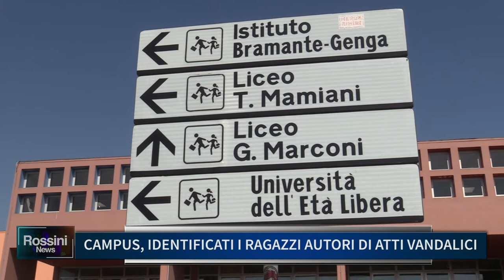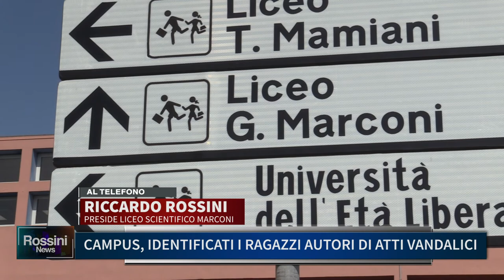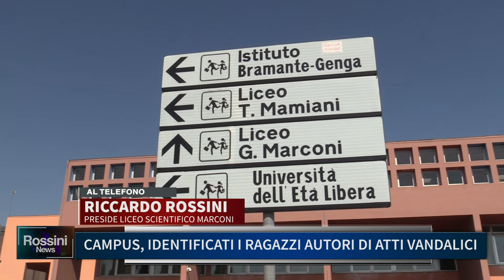CAMPUS: IDENTIFICATI I RAGAZZI AUTORI DI ATTI VANDALICI